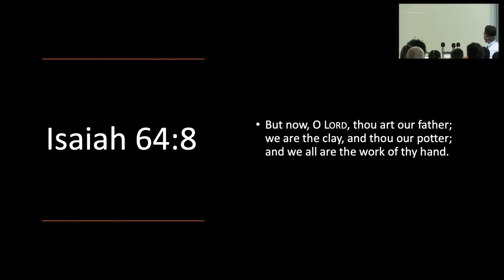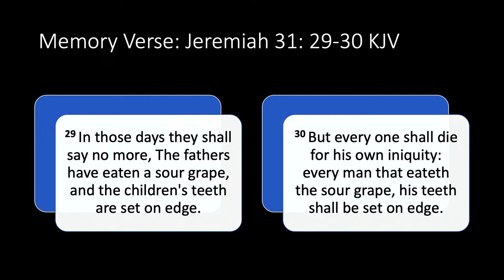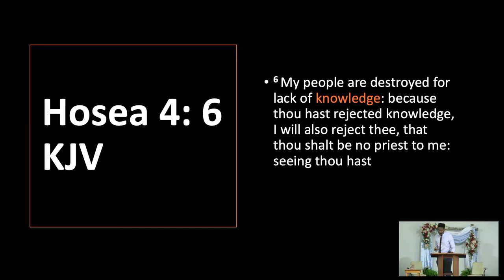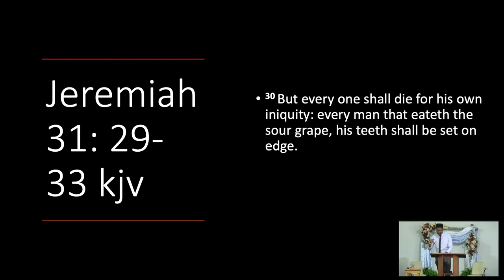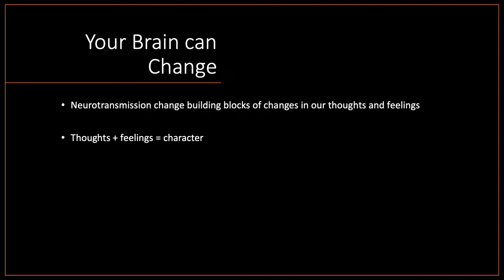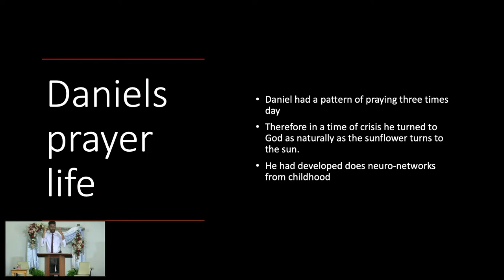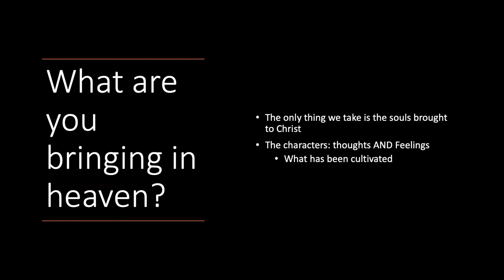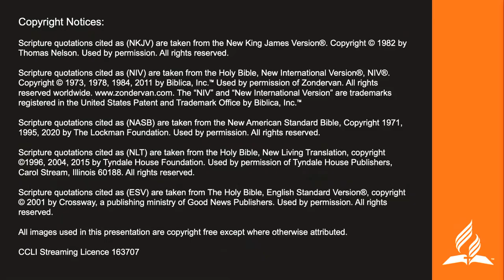Battle of the Brains - Dr Orhue Enoma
Hinkler Seventh-day Adventist Church Live Stream